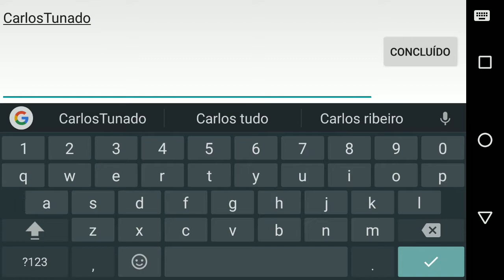Miracle Mainland - Android # Gameplay No Moto G5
✅Link para download do Game logo abaixo (Grátis)

E muito obrigado por ter vindo. 😄

✅Sobre o Game:

Miracle Mainland" é um jogo para celular competitiva construir com o motor 3D superior. Tem mapa original em 3D, alianças e campos de confronto, perfeitamente batalha equipe de suporte para mais de centenas de pessoas; Ainda tem mais de milhares de armas, sistema de habilidades, sistema de deuses, legal sistema asas de batalha e sistema de moda. Ele pode ser chamado um jogo realmente PC que pode ser jogar no telefone.